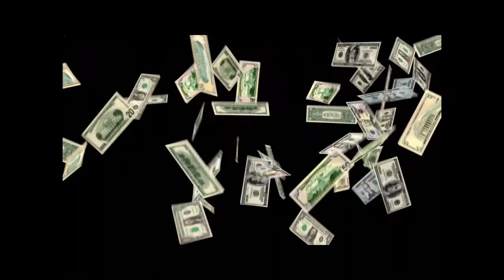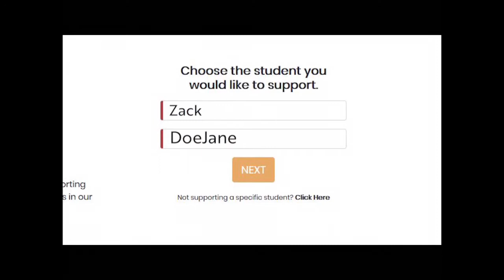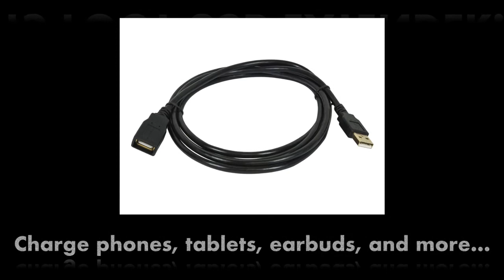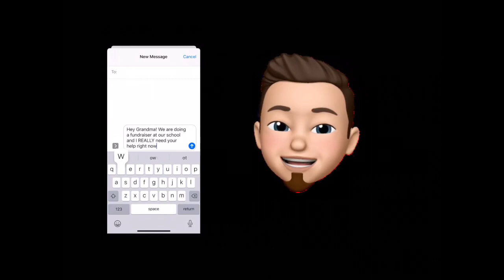NSBMS_Ready Set Fund